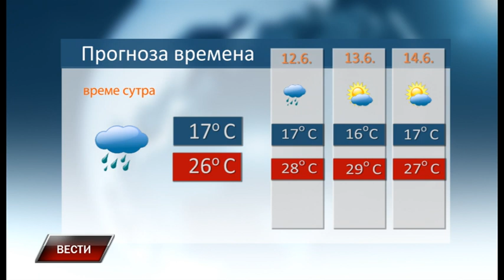Vesti 10 6 2022